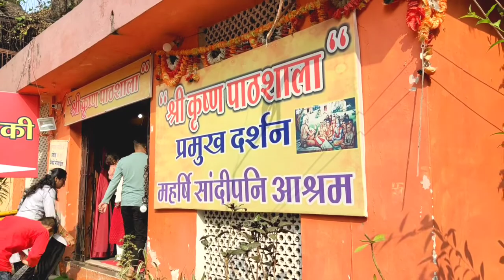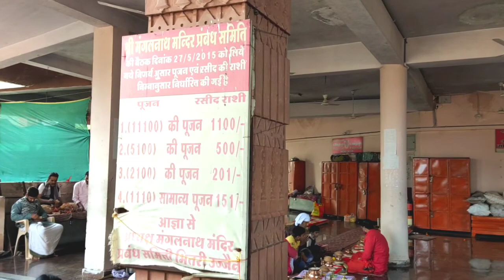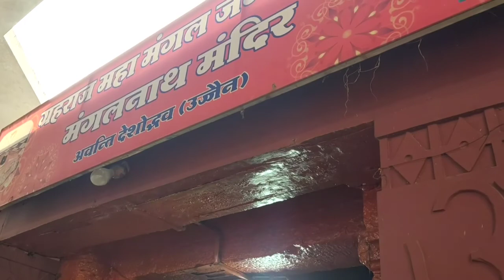Mangalnath mandir vlog (मंगल गृह का जन्म स्थान)😳complete Darshan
Mangal grah,
मंगल गृह का जन्म स्थान,
Mars origin according to hindu mythology,
Mangal grah ka janm staahn,
Mangal puja,
Manglik dosh puja ujjain,
Mandir of ujjain,
Mahakal ujjain,
Ujjain vlogs,
Ujjain history,
Ancient Indian temples,
Oldest shiv mandir,
Ujjain Darshan,
Mahakal Darshan live